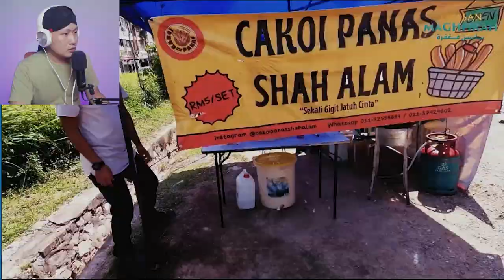💥 HAAH⁉️ MAKANAN APA INI .⁉️ STREET FOOD IN MALAYSIA..⁉️❗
+ @MORINA REACT
+ @MORINA OFFICIAL
+ @CAKMOJIB NEW
+ @KEBUN CAKMOJIB